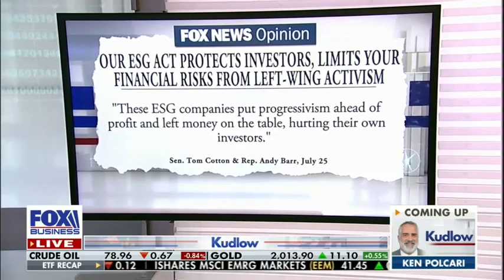July 26, 2023: Cotton joins The Larry Kudlow Show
Senator Cotton, along with Congressman Andy Barr, joined Larry Kudlow to talk about their "Ensure Sound Guidance Act" to protect investors.